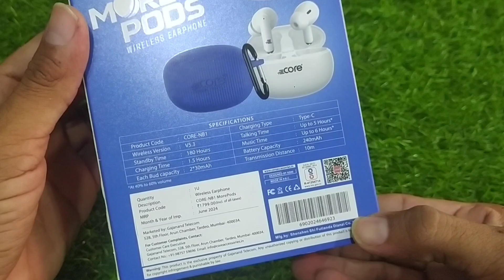Core NB1 Morepods Wireless Earphone Trending In 2024 !! 2024 Top Trending Bluetooth Earbuds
The AIRBUDS CORE NB1 Morepods are a pair of affordable and high-quality wireless earbuds that offer a variety of features, including a comfortable and secure fit, excellent sound quality, and a long battery life.

Features:

Bluetooth 5.3 connectivity for a stable and fast connection

10mm dynamic drivers for powerful sound

Up to 6 hours of battery life on a single charge

Comfortable and secure fit with soft ear tips

Lightweight and portable design

Built-in microphone for hands-free calling

Affordable price

Benefits:

Enjoy your favorite music with excellent sound quality

Listen to music for up to 6 hours on a single charge

Wear the earbuds for long periods of time without any discomfort

Take the earbuds with you wherever you go without any hassle

Make and receive calls without having to take out your  phone

Get a great pair of wireless earbuds without breaking the bank

Conclusion:

The AIRBUDS CORE NB1- Morepods are a great option for people who are looking for a pair of affordable and high-quality wireless earbuds with a variety of features. They offer excellent sound quality, a long battery life, and a comfortable and secure fit.

Additional information:

The AIRBUDS CORE NB-1 Morepods are compatible with both Android and iOS smartphones. They also have a variety of built-in controls, so you can easily adjust the volume, skip tracks, and play/pause your music without having to take out your  phone.

If you are looking for a pair of affordable wireless earbuds with a variety of features, then the AIRBUDS CORE NB-1 Morepods are a great option.